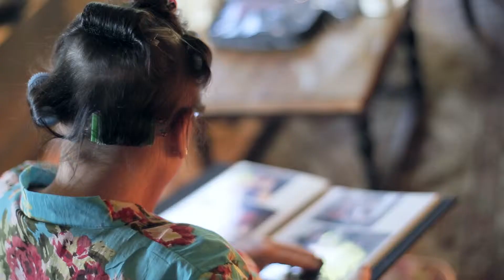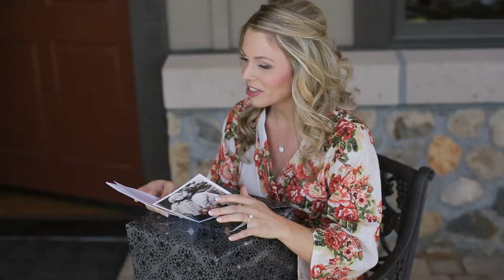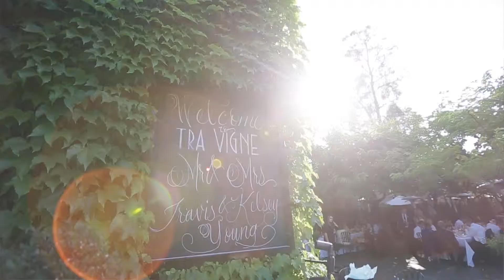Romantic Elopement Wedding Film - Napa, CA V.Sattui Wedding Film Travis&Kelsey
Napa, CA Wedding Film by Chico California Photography & Videography Married Team, TréCreative Film&Photo.

See Travis&Kelsey's TréCreative Engagement Photos

See Travis&Kelsey's TréCreative Wedding Photography